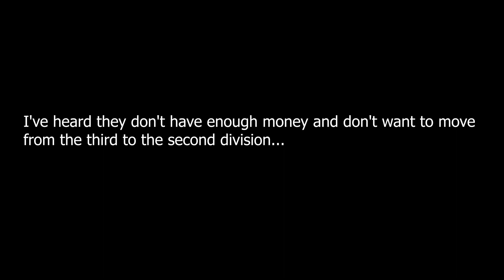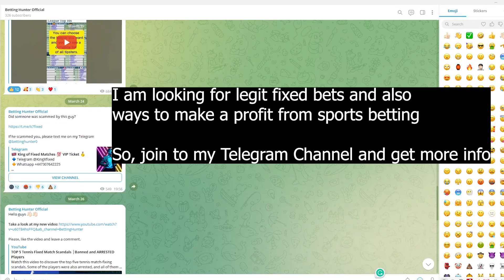Why SC Freiburg II Intentionally Losing Games?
I was informed about this, 2 weeks ago, but I wasn't pretty sure.
It seems this was the right information... We will see in the future.

◌ Fixed matches on Dark Web?│Deep search!